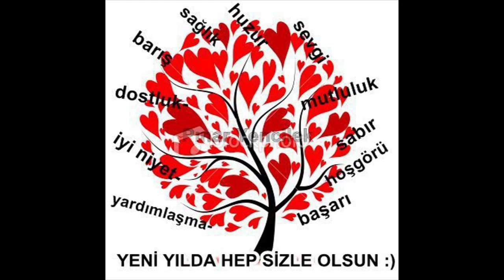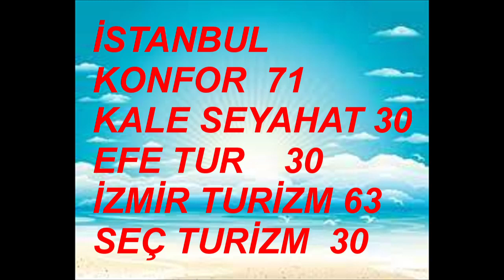ADA MASALI AYÇA AYŞİN TURAN ALP NAVRUZ BÜLENT ÇOLAK BEDİA ENER İPEK TENOLCAY İLKAY AKDAĞLI